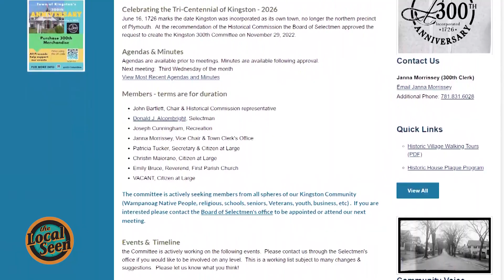Kingston 300th Committee Promo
The Local Seen by Plymouth Area Community Television shines a light on the faces, events, voices, and spaces that make the communities of Plymouth, Pembroke, Kingston, and Duxbury special.

In 2026, Kingston will celebrate its 300th birthday, and a committee has been formed to plan a wide swath of events around this historical marker. The Kingston 300 committee is seeking members across the entire community. If you are interested, please attend the next meeting on September 18th, or contact the Board of Selectmen's office to be appointed. Meetings are on every third Wednesday of the month.